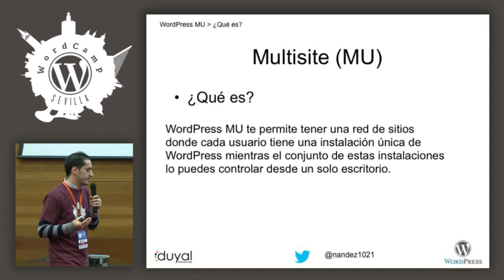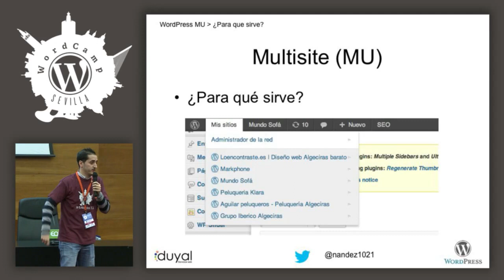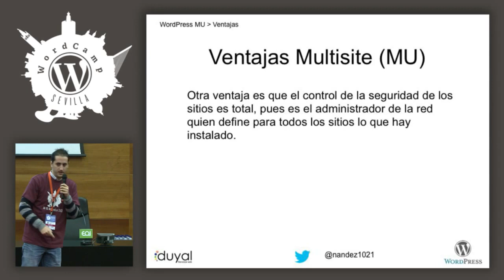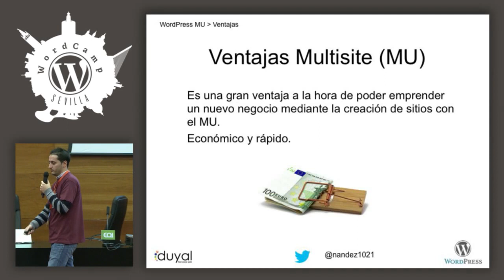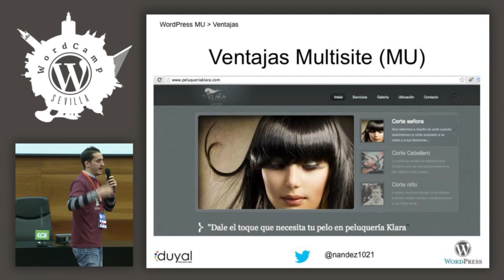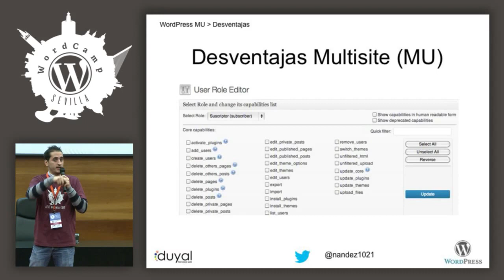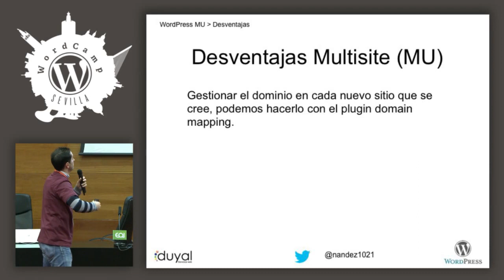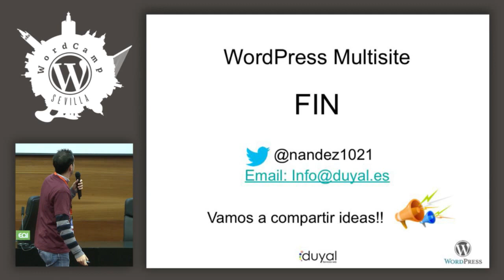Ventajas e inconvenientes de multisite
En esta sesión, Juan José Hernández dará una ponencia sobre multisite, ya que están trabajando últimamente con ellos y les encantaría compartir las ventajas y desventajas de utilizarlo.